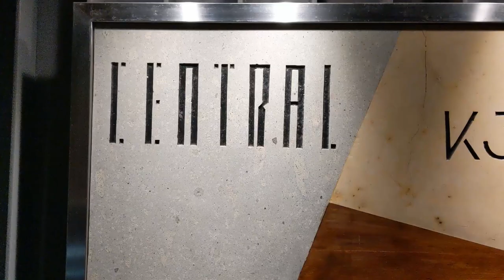Lima Central Tasting Menu 2019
Literally what the title says